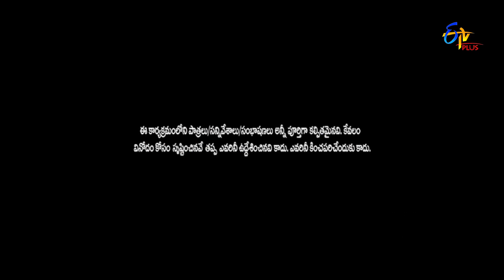Sairam Performance | Jathi Ratnalu | Stand up Comedy | 25th October 2022 | ETV Plus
Sairam comes up with an amusing concept and creates a burst of laughter with his hilarious performance.